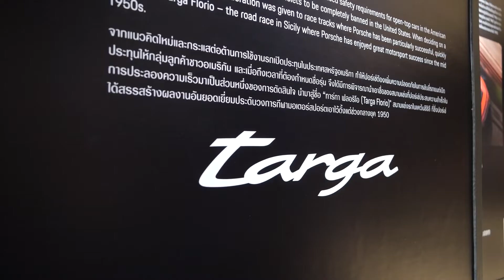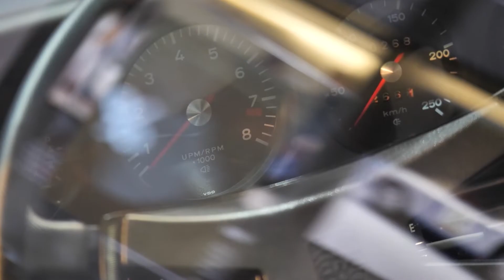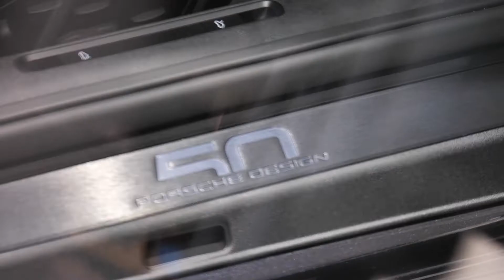ประมวลภาพบรรยากาศ 911 Targa 4 GTS Edition 50 Years Porsche design